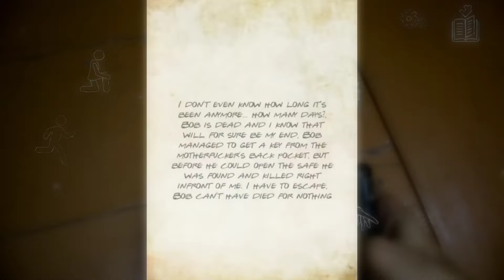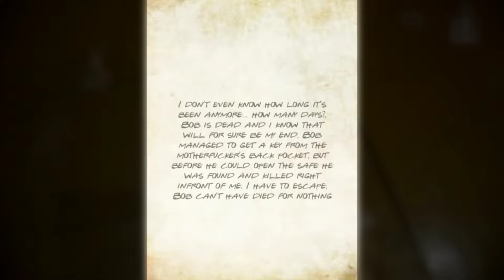HeadHorse: Horror Game In Real Life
Hello Guys!
This is a video on headhorse which is a horror survival puzzle game there's psycho killer who is tyrant and dangerous who used to killed people so you gonna see how we escape and have this adventure in his house

Track Name*.inaudio - Infraction - Sirius